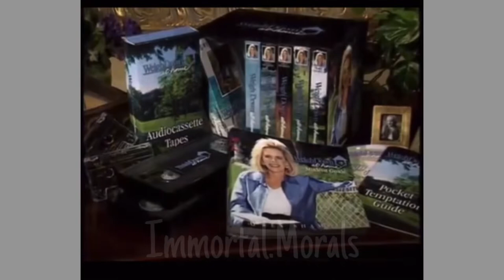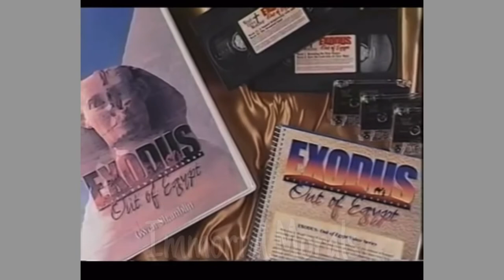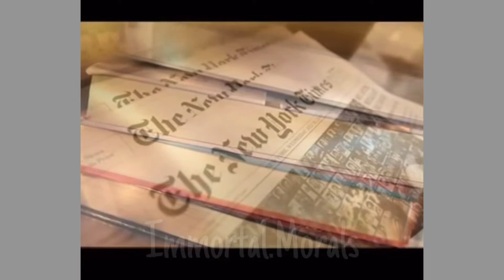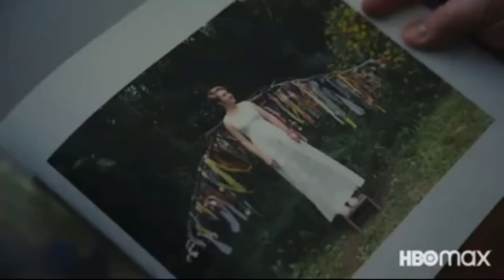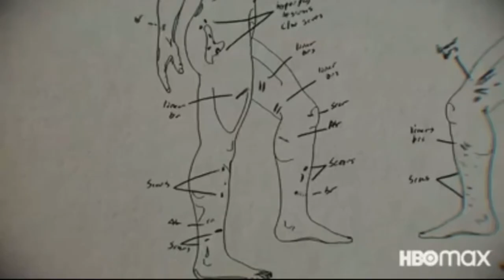SundayService:: ✝️⚖️💵THE WEIGH DOWN CHURCH ?: They Meant The Way Down CULT. Who Is Gwen Shamblin?😟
Gwen Shamblin Lara rose to fame thanks to her Christian diet program Weigh Down Workshop — then transformed it into a religion that many have described as a cult.

For Gwen Shamblin, dieting was divine. The weight-loss guru turned church leader grew to prominence in the 1980s and 1990s by encouraging people to “transfer over their love of food to a love of God.” But many of Shamblin’s former followers say that her sermons had a dark side.

As investigated in the HBO documentary series The Way Down: God, Greed, and the Cult of Gwen Shamblin, Shamblin’s Remnant Fellowship Church did more than preach good dieting practices. It also allegedly encouraged women to be “submissive,” suggested beating misbehaving children with items like glue sticks, and threatened anyone who wanted to leave.
Over the years, family members of adherents have called it a “cult,” and at least one child died after his church-going parents beat him to death.
Yet the story of Gwen Shamblin took one final, fatal turn in 2021 when she, her husband, and a number of other church members died in a plane crash. This is her true story, from her astonishing rise to her shocking fall.

But Then… 🛫🛬🛩⚰️

Church Diet Guru Gwen Lara, Husband Joe Lara and 5 Others Dead in Tennessee Plane Crash

Gwen Lara, founder of the Remnant Fellowship Church, and her actor husband Joe Lara were among the seven victims killed in the crash

A Christian diet guru, her actor husband, and five others were killed Saturday after their private jet crashed into a Tennessee lake near Nashville

The plane, a Cessna Citation 501, crashed into Percy Priest Lake around 11 a.m. shortly after taking off from Smyrna Airport bound for Palm Beach, Florida, NBC News reported.
Capt. Joshua Sanders of Rutherford County Fire Rescue said in a news conference that authorities initially conducted searches at the crash scene by boat and in shallow water, and later performed dive operations

All seven victims were later confirmed dead by authorities. They have been identified as: Gwen Lara, a diet guru and founder of the Remnant Fellowship Church, her husband Joe Lara, an actor, Jennifer J. Martin, David L. Martin, Jessica Walters, Jonathan Walters, and Brandon Hannah. The latter five victims were all from Brentwood and were members of Lara's church.